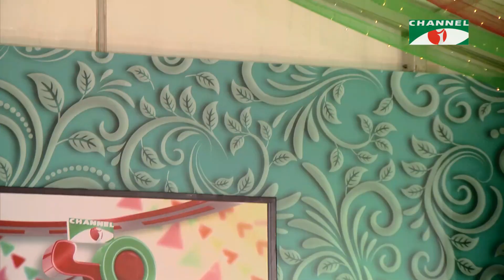Ei Brishti Bheja Rate | Channel i Birthday - 2022 | Jhilik | Movie Song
Song Name : Ei Brishti Bheja Rate
Original Singer : Runa Laila
Lyrics : Ahmed Zaman Chowdhury
Runa : Subal Das
Gaan : Movie Song
Cover By : Jhilik
Program Name : Channel i Birthday - 2022 , Channel i

গানের নাম : এই বৃষ্টি ভেজা রাতে
মূল শিলী : রুনা লায়লা
গীতিকার : আহমেদ জামান চৌধুরী
সুরকার : সুবল দাস
গান : সিনেমার গান
কভার বাই : ঝিলিক
অনুষ্ঠানের নাম : চ্যানেল আই জন্মদিন - ২০২২ , চ্যানেল  আই

worldwide.